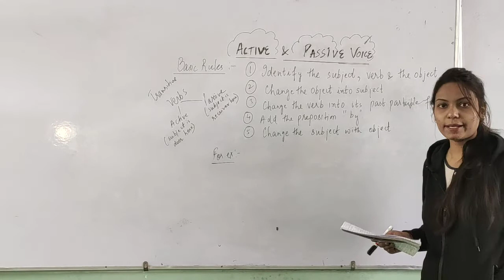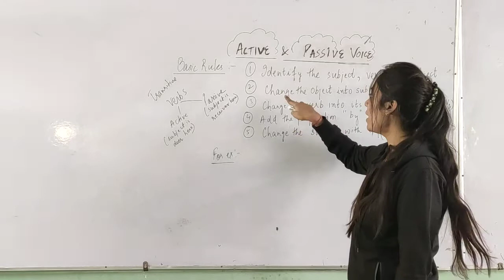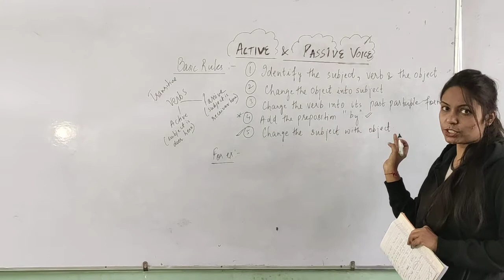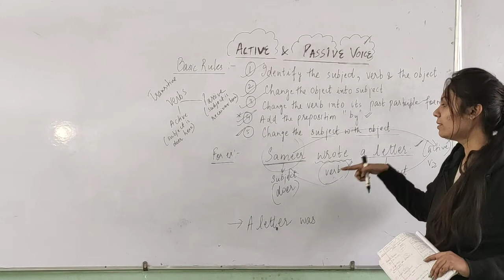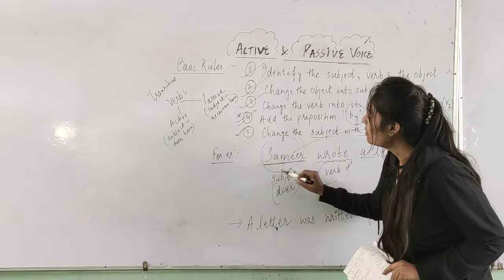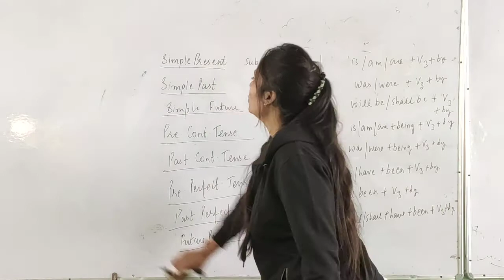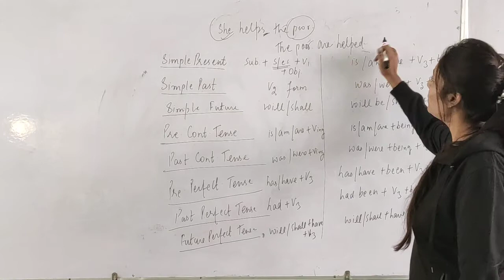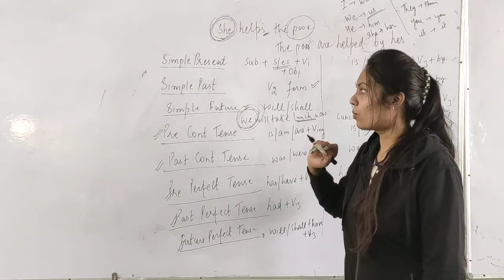Explanation of "Active and Passive Voice"with Rules and examples by Ms. Nidhi Singh